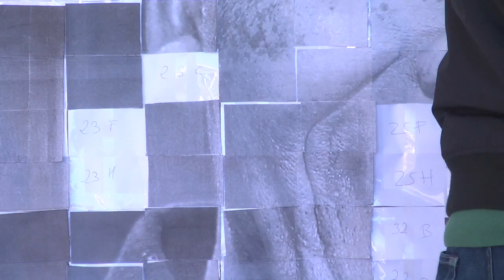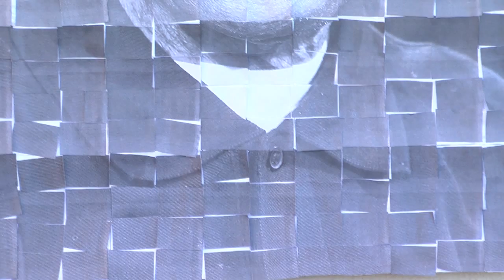Día de la paz 2014 CEIP Santa Marina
Día de la paz en el CEIP Santa Marína de Magán.